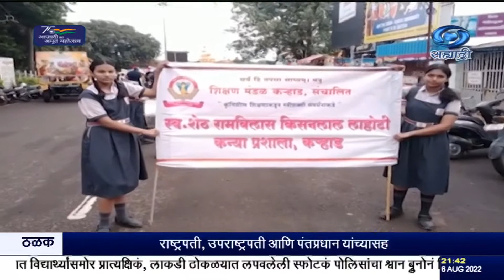सातारा जिल्ह्यातील कराड इथं शिक्षण विभागानं 'हर घर तिरंगा' यासाठी जनजागृती रॅली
दि ०६.०८.२०२२ :
      स्वातंत्र्याच्या अमृत महोत्सवी वर्षा निमित्त सातारा जिल्ह्यातील कराड इथं शिक्षण विभागानं 'हर घर तिरंगा' यासाठी जनजागृती रॅली काढली.यामध्ये कराड शहरातील 16 शाळांनी सहभाग घेतला होता. ही तिरंगा रॅली कराडच्या प्रीतीसंगामावरून कराडच्या मुख्य बाजारपेठेतून काढण्यात आली. या रॅलीचा समारोप एचकेडी अँग्लो उर्दू स्कूलमध्ये करण्यात आला.
    जिल्हा प्रशासनानं स्वातंत्र्याचा अमृत महोत्सवी वर्षा निमित्त विविध कार्यक्रमांचे आयोजन केलं आहे.